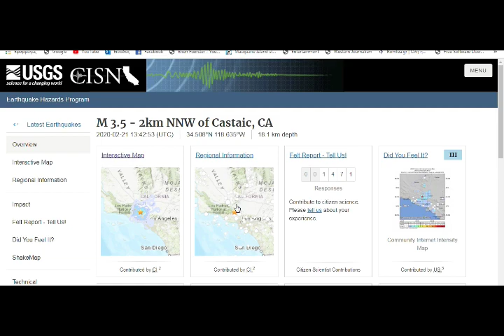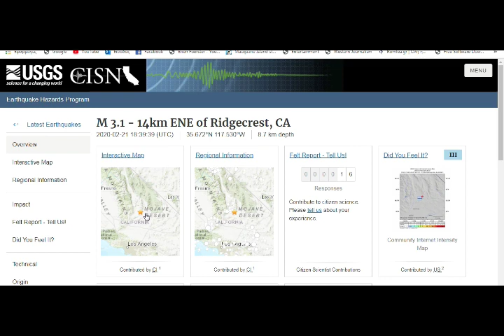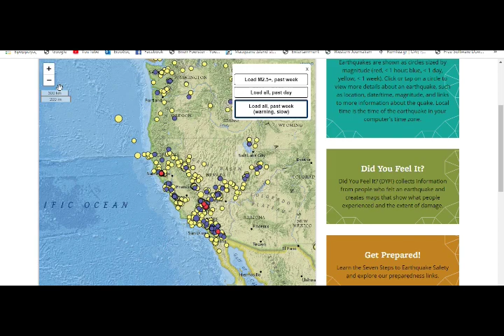California Quakes! Los Angeles Shaken M3.5 Followed by M3.1 & 2.5 at Ridgecrest Hrs Later!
Please Support:
5) Thumbnail image - earthquake  overpass getty.jpg